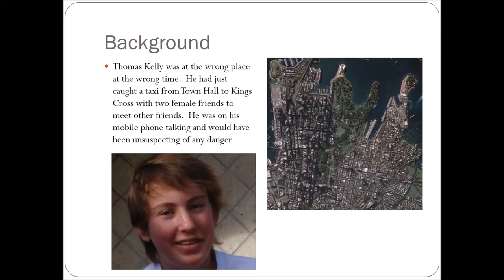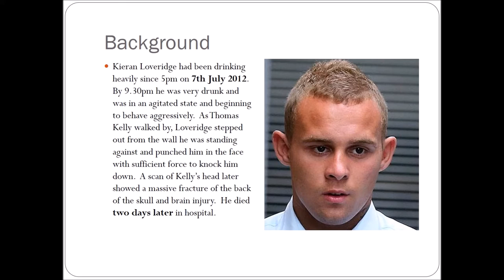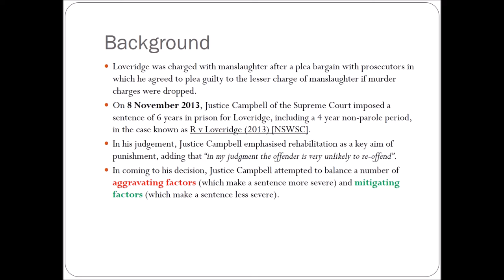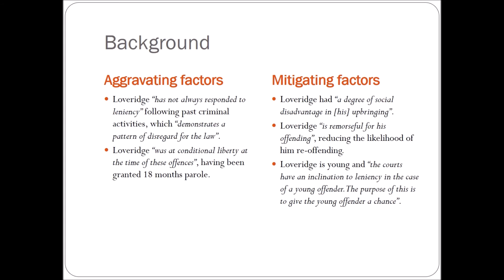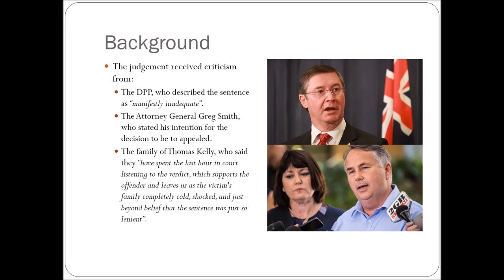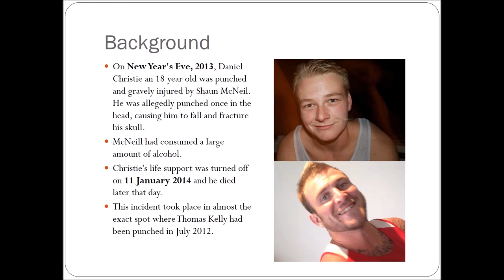Background to Alcohol Fuelled Violence (Prelim Legal Studies)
Preliminary Topic 3 -- Law In Practice
Alcohol Fuelled Violence -- Background

Filmed on Thursday 11 August 2016.

(Apologies for the crackly sounds in the audio. It was the first time using a new microphone.)